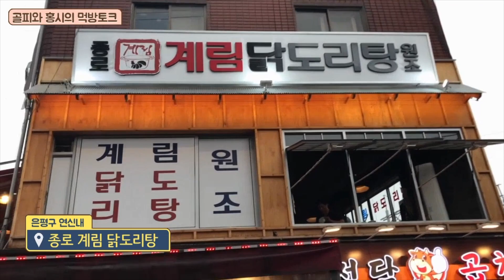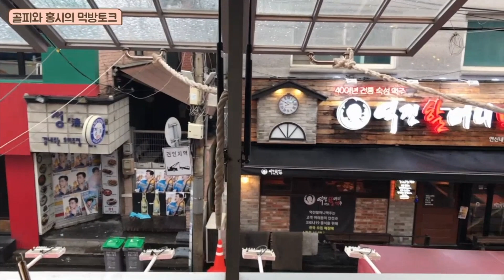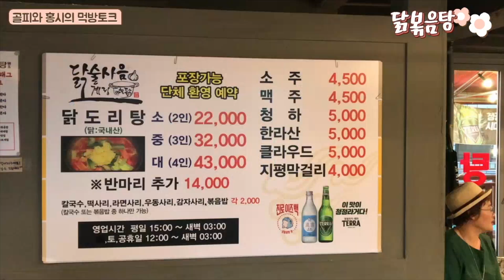[먹방토크] 제1부 - 닭볶음탕 - 마늘닭 - 종로계림닭도리탕 - 가수홍시 출연 - 골피방송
트로트전문 유튜브 방송으로 현직 KBS피디가 운영하고 있어요